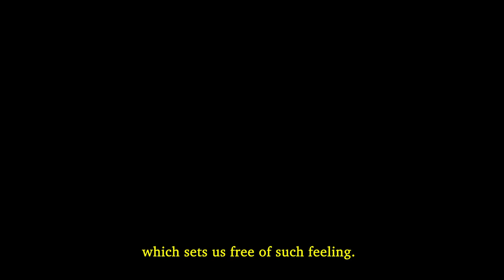[1/4] In the middle of nothing - short film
There are days when we feel lost and desperate. As if standing in the middle of nothing, surrounded by many at this moment overwhelming aspects of life, desperately looking for an exit which sets us free of such feeling.
In the middle of nothing, we act like a blind trying to find a way out. Pretending fairytale with black and white color seems familiar and finding comfort in our worst nightmares. The only thing that could keep us in reality, is the light we have to somehow discover in the darkness. Hopefully, it will appear if we wait patiently. As time passes, even in this black hole we are able to find a reason to exist. If we carry on we might find ourselves as well.

Directed by Mikołaj Stojanow-Jaskot
Written by Mikołaj Stojanow-Jaskot and Jowita Paszkowska
Cast: Agata Borowska